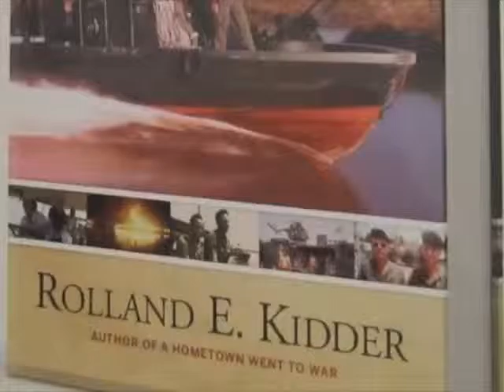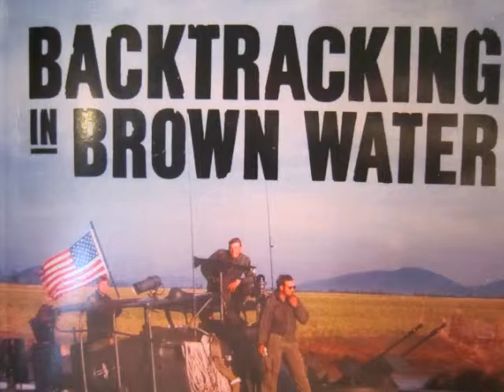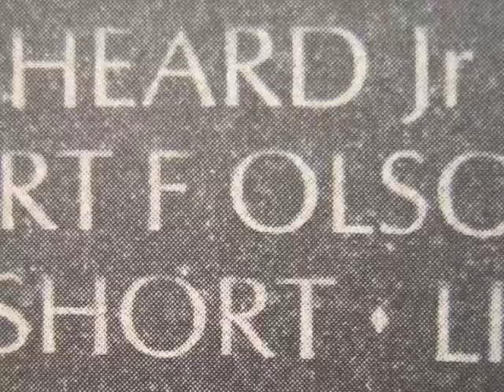Rolly Kidder (2014) on "Backtracking in Brown Water"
Vignettes from a March 27, 2014 interview with former Executive Director of the Robert H. Jackson Center Rolland Kidder on his autobiographical book entitled "Backtracking in Brown Water".